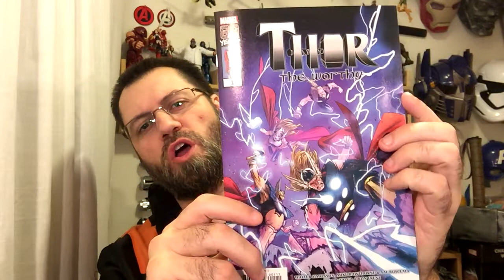Thor The Worthy #1 Review | COMIC BOOK UNIVERSITY